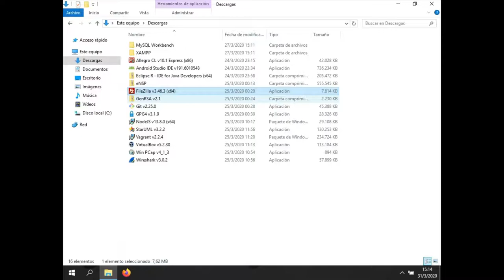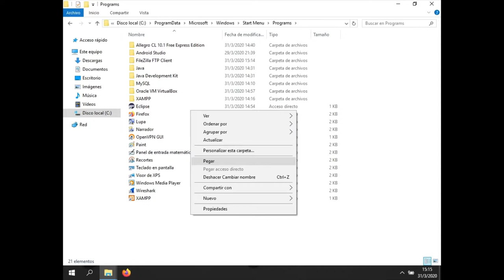GenRSA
Te enseñamos a instalar GenRSA, pero en tu propia computadora para que puedas utilizarlos cuando lo desees. Actualmente es de uso gratuito o accesibles mediante licencias estudiantiles.